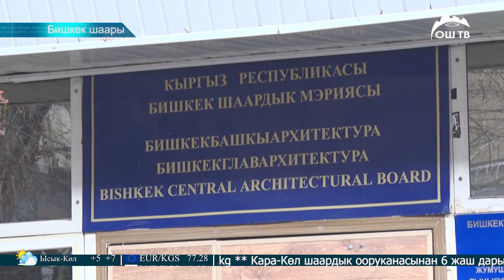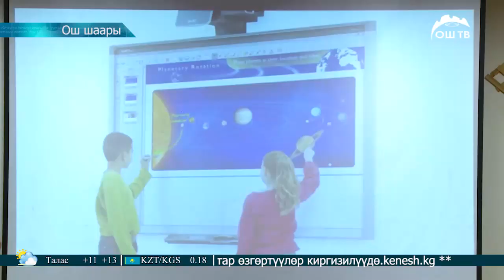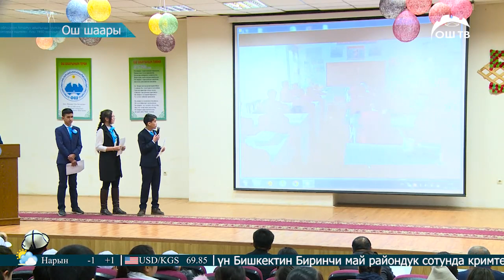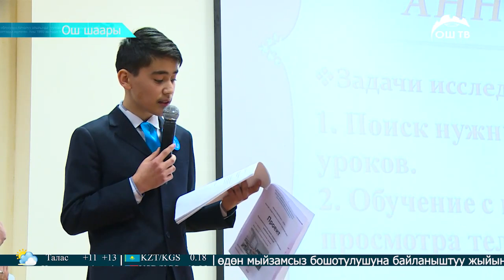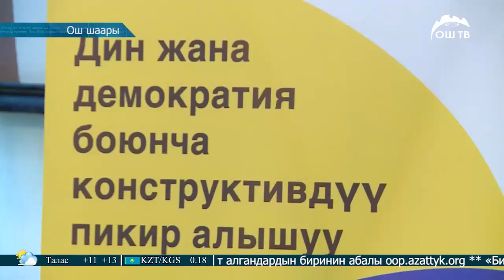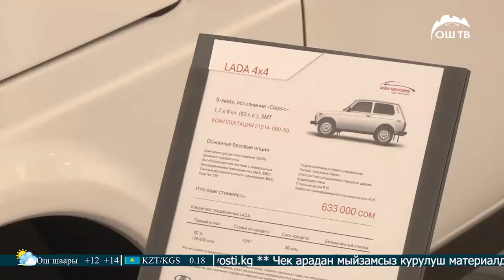ОшТВ | Жанылыктар 10.12.2019 | КЕЧКИ ТОЛУК ЧЫГАРЫЛЫШЫ | 50МИҢ СОМ УТКАН МЕКТЕП ОКУУЧУЛАРЫ